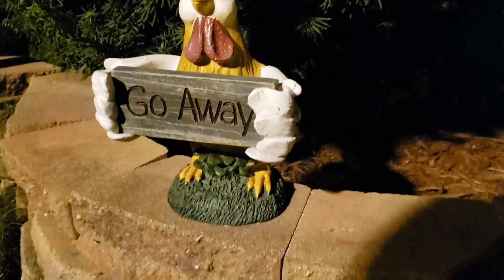We Got A MAILBOX! | New Hair Color! | VLOG #1 | ESVIDA LIMON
HAPPY WEDNESDAY!
Welcome to ESVIDA LIMON; a channel following a Crochet Designer, Certified Personal Trainer, Dance Fitness Instructor, and Latino Student preparing for Law School in Chicago, IL!
Today I present you my first vlog on the channel! Enjoy clips of my everyday life with these videos not limited to... unfinished yarn projects, cooking recipes, daily adventures, and more!
Any and All Happy Mail is Whole Heartedly Welcome to:
ESVIDA LIMON #236
10208 S. Indianapolis Avenue

* Personal information will NEVER be shared on camera but please keep in mind the contents of your happy mail may be shared in a video :)